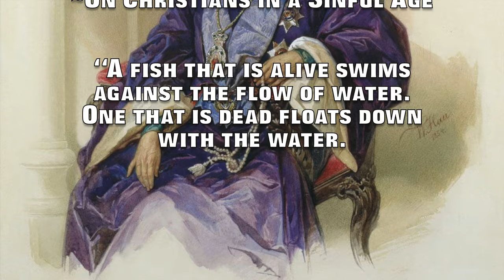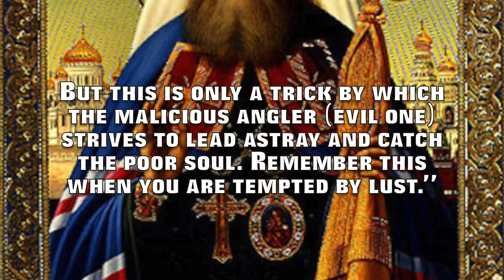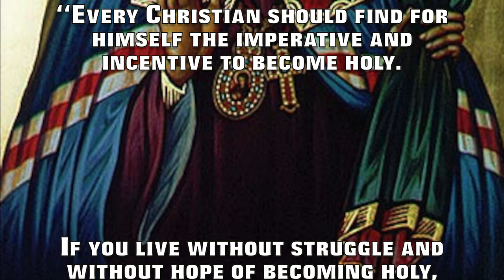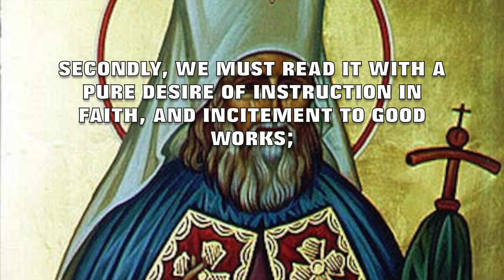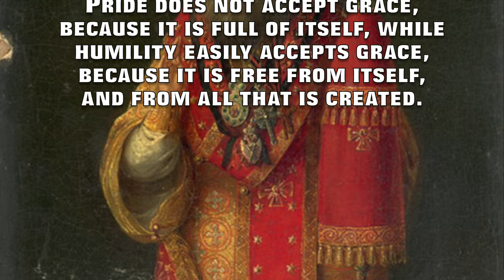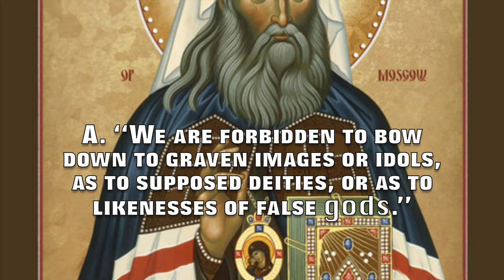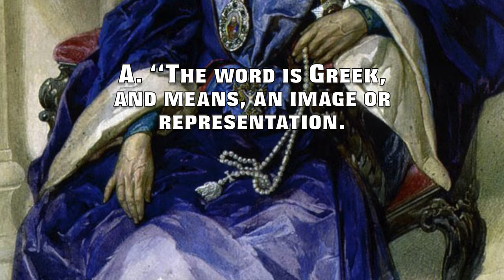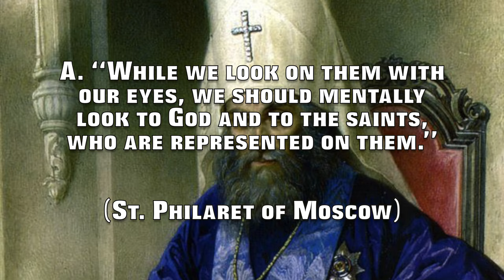Sayings of the Holy Fathers… St. Philaret of Moscow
~On Christians in a Sinful Age
“A fish that is alive swims against the flow of water. One that is dead floats down with the water. A true Christian goes against the current of sinful age. A false one is swept away by its swiftness.”

~The Church of Christ
“The Church is holy, although there are sinners within her. Those who sin, but who cleanse themselves with true repentance, do not keep the Church from being holy. But unrepentant sinners are cut off, whether visibly by Church authority, or invisible by the judgement of God, from the body of the Church. And so in this regard the Church remains holy.”

~Freedom
“Some people by the word freedom understand the ability to do whatever one wants... True freedom is the active ability of a man who is not enslaved to sin, who is not pricked by a condemning conscience, to choose the better in the light of God's truth, and to bring it into actuality with the help of the gracious power of God…”

~Lust
“Lust is as it were desire… which extends beyond the natural will, passionate, not governed by the law and moderation. There are thus many forms of lust, like the many forms of sin... Lust does not approach the soul in the form of a warlike enemy, but in the form of a friend or a pleasant servant. It suggests some sort of pleasure or illusory good. But this is only a trick by which the malicious angler strives to lead astray and catch the poor soul. Remember this when you are tempted by lust.”

~Sorrows
“Sin is a sickness which has been introduced into human nature. A sinful impression and perverse pleasure leaves a trace in the soul and body, which becomes deeper with the repetition of sinful actions and which forms a propensity (tendency) for sinful action and a certain thirst for sin. Therefore, as a bodily doctor sometimes painful burns out the ulcers that have infected the body, or separates them with iron, in the same way the Doctor of souls and bodies uses instruments of affliction is order to wrest out the roots and erase the traces of sins, and with the fire of suffering burns out the contagion of propensity (tendency) to sinful pleasures.”

“Every Christian should find for himself the imperative and incentive to become holy. If you live without struggle and without hope of becoming holy, then you are Christians only in name and not in essence. But without holiness, no one shall see the Lord, that is to say they will not attain eternal blessedness. It is a trustworthy saying that, ‘Jesus Christ came into the world to save sinners.’ (1 Timothy 1:15) But we deceive ourselves if we think that we are saved while remaining sinners. Christ saves those sinners by giving them the means to become saints.”

~How to read Holy Scripture
“What rules must we observe in reading Holy Scripture?
First, we must read it devoutly, as the Word of God, and with prayer to understand it aright; secondly, we must read it with a pure desire of instruction in faith, and incitement to good works; thirdly, we must take and understand it in such sense as agrees with the interpretation of the Orthodox Church and the Holy Fathers.”

~On Holy Tradition
“Holy Tradition…does not consist uniquely in visible and verbal transmission of teachings, rules, institutions and rites; it is at the same time an invisible and actual communication of grace and sanctification.

~Humility
“Nothing is more opposed to God than pride, for self-deification is concealed in it, its own nothingness or sin. Thus more than anything humility is acceptable to God, which considers itself nothing, and attributes all goodness, honour, and glory to God alone. Pride does not accept grace, because it is full of itself, while humility easily accepts grace, because it is free from itself, and from all that is created. God creates out of nothing. As long as we think that we can offer something of ourselves, He does not begin His work in us. Humility is the salt of virtue. As salt gives flavour to food, so humility gives perfection to virtue. Without salt, food goes bad easily, and without humility, virtue is easily spoiled by pride, vainglory, impatience - and it perishes. There is a humility which a man gains by his own struggles: knowing his own insufficiency, accusing himself for his failings, not allowing himself to judge others. And there is a humility into which God leads a man through the things that happen to him: allowing him to experience afflictions, humiliations, and deprivations.”

Reached capacity: